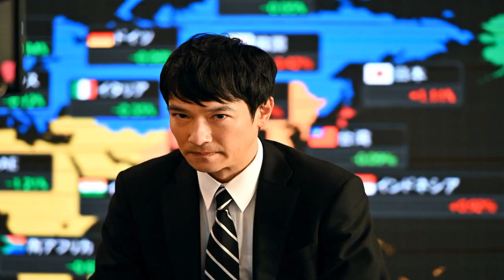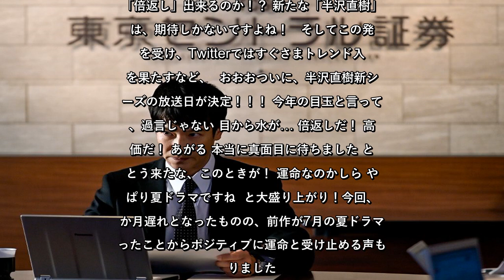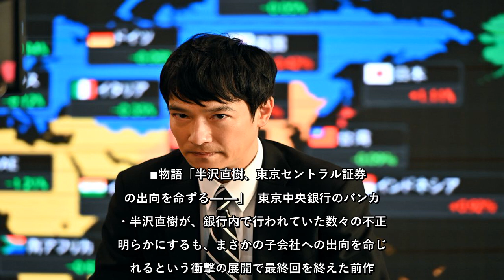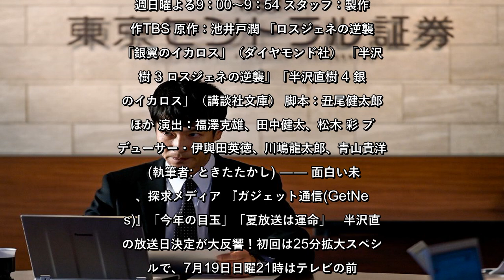✅ 新型コロナウイルスの感染拡大のもろもろの影響で、2020年4月期の「日曜劇場」の放送があえなく延期になっていた堺雅人さん主演「半沢直樹」続編の放送が、7月19日・日曜よる9時スタートに大決定！初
✍  新型コロナウイルスの感染拡大のもろもろの影響で、2020年4月期の「日曜劇場」の放送があえなく延期になっていた堺雅人さん主演「半沢直樹」続編の放送が、7月19日・日曜よる9時スタートに大決定！初回放送は25分拡大スペシャルで、型破りのバンカー・半沢直樹の新たな伝説の始動にファンのみなさんは熱視線を送っているようです。】まとめ    TBSによると、新型コロナウイルス感染症拡大防止のため休止していた撮影を段階的に再開。その後、もろもろの情勢が整い、延期となっていた日曜劇場「半沢直樹」の放送日程が決定したので、6月21日に放送した特別映像で、その詳細を発表したそうです。本作は池井戸潤氏の「半沢直樹」シリーズから、「ロスジェネの逆襲」と「銀翼のイカロス」（ダイヤモンド社／講談社文庫）を原作。前作では「やられたらやり返す。倍返しだ！」の決めゼリフが社会現象になるほどの熱演を見せた堺雅人扮する半沢直樹が、新シリーズでカムバック！果たして半沢は、出向先でも次々に発生するトラブルを乗り越え、理不尽な要求を突き付ける相手に「倍返し」出来るのか！？新たな「半沢直樹」には、期待しかないですよね！そしてこの発表を受け、Twitterではすぐさまトレンド入りを果たすなど、  おおおついに、半沢直樹新シリーズの放送日が決定！！！今年の目玉と言っても、過言じゃない 目から水が… 倍返しだ！高評価だ！あがる 本当に真面目に待ちました とうとう来たな、このときが！運命なのかしら やっぱり夏ドラマですね  と大盛り上がり！今回、3か月遅れとなったものの、前作が7月の夏ドラマだったことからポジティブに運命と受け止める声もありました。■物語「半沢直樹、東京セントラル証券への出向を命ずる――」  東京中央銀行のバンカー・半沢直樹が、銀行内で行われていた数々の不正を明らかにするも、まさかの子会社への出向を命じられるという衝撃の展開で最終回を終えた前作。今作では、東京セントラル証券で営業企画部長となった半沢に巻き起こる事件を描く。あるとき、東京セントラル証券に大型案件が舞い込む。それは、ある大手IT企業による敵対的買収で、株式取得に掛か ...